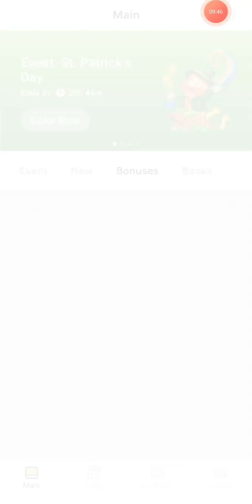🍀St. Patrick's Day Event☘️